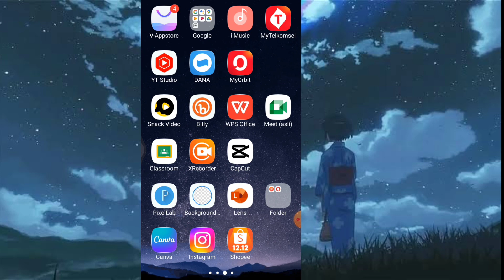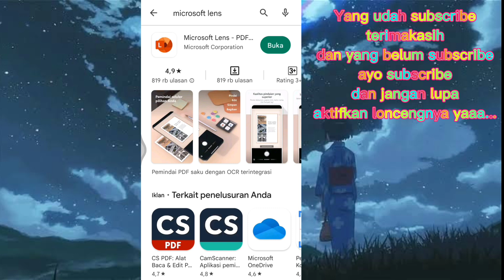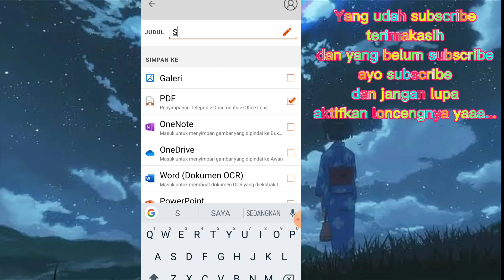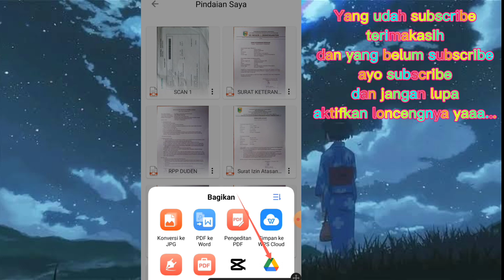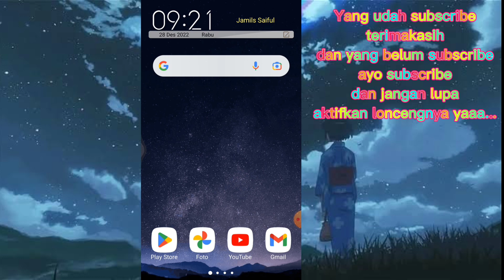CARA SCAN DOKUMEN JADI PDF DAN LAINNYA|| PALING MUDAH DAN PRAKTIS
cara scan dokumen foto jadi pdf pakai hp saja